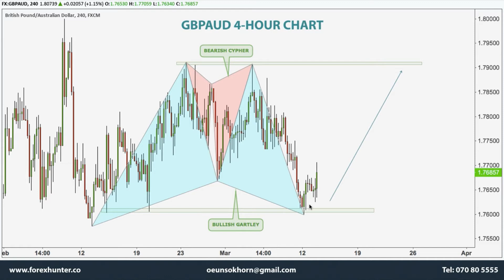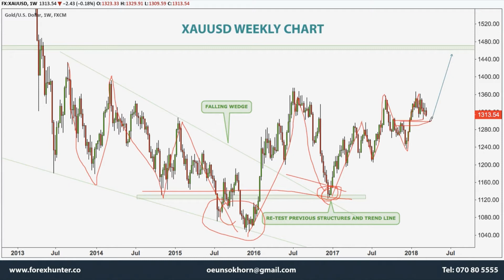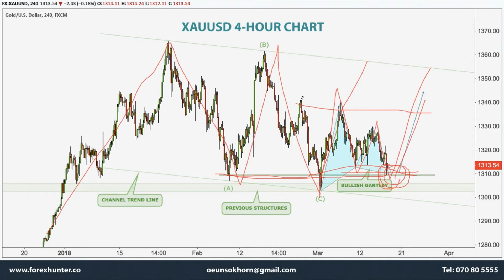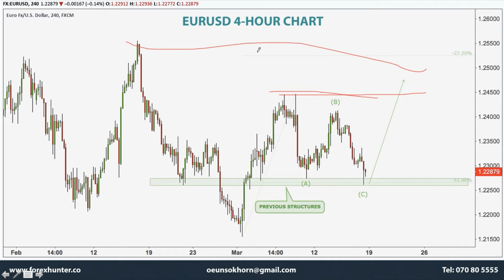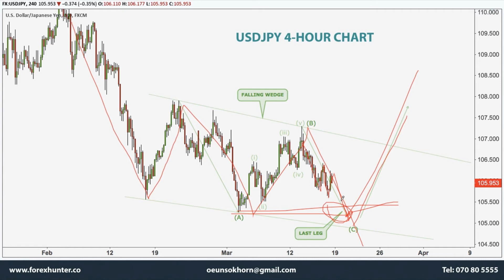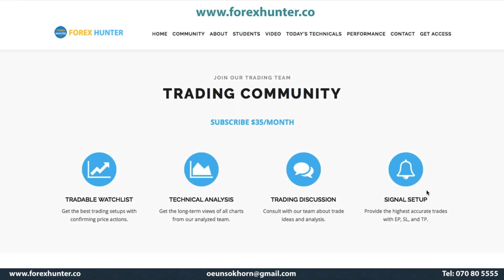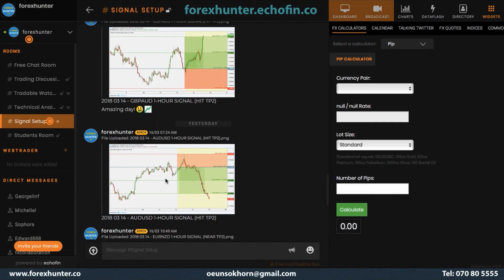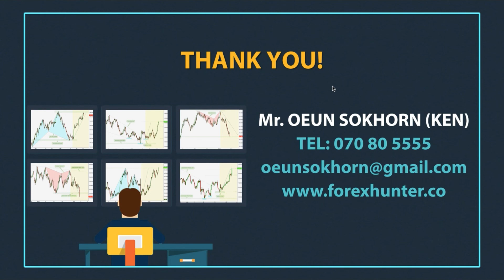Weekly Forex Forecast 17 - 23 March, 2018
YouTube | Facebook | Instagram | Telegram @oeunsokhorn
💹 Professional Forex Trader
💸 Funds Manager
📚Forex Mentor
🔔Signal Provider